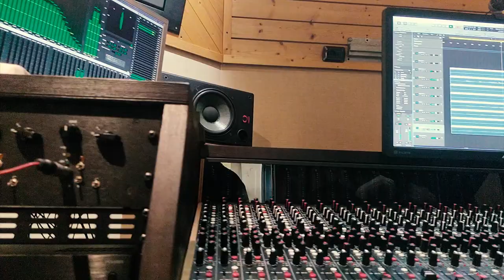Andrea Tofanelli & Funk Off band- recording session (January 2021)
Solo as guest for the last production of the Funk Off band, my friends ...good at the first take...just funky and groovy... Thanks to Dario Cecchini for the invitation, to the band for their warm welcome and to Nicola Cellai for the double live video recording (Seventy Studio, Borgo San Lorenzo, Vicchio, Florence, TuscanyJanuary 2021).

Solettino funky and groovy, ospite per una produzione dei miei amici Funk Off...buona la prima. Grazie a Dario Cecchini per l’invito, alla band per l’accoglienza e a Nicola Cellai per la doppia ripresa video dal vivo ((Seventy Studio, Borgo San Lorenzo, Vicchio, Gennaio 2021).